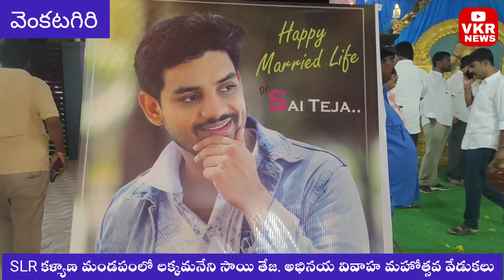లక్కమనేని వారి పెండ్లి సందడి